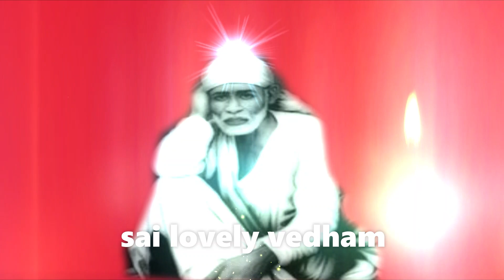சுபகாரியம் நடக்கும் கேள் | saibaba | shirdi saibaba advice in tamil | sai motivation